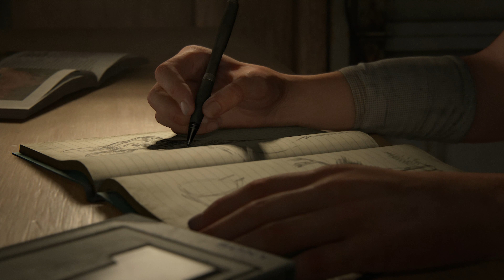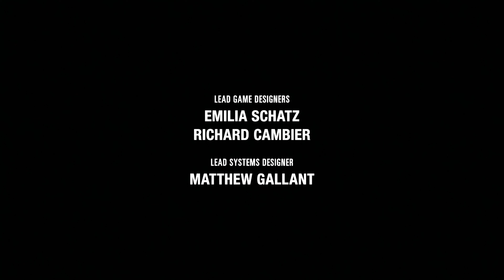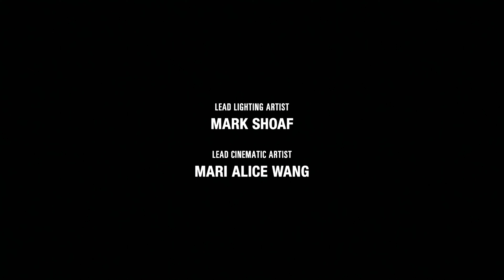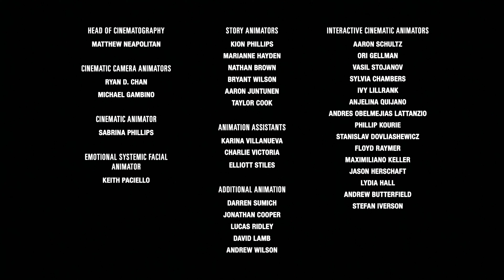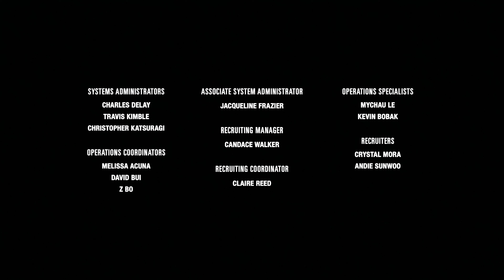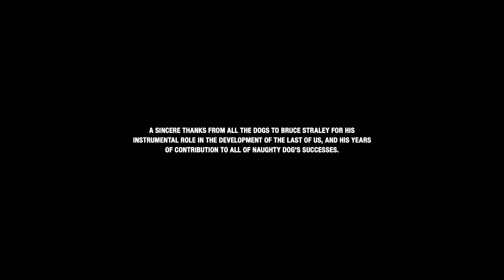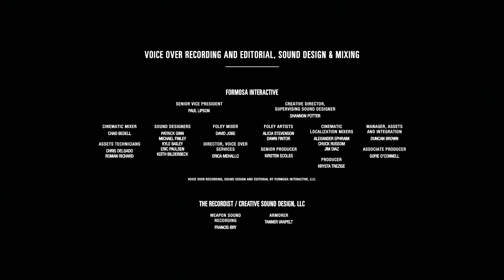The Last of Us Part II - Cinematic Playtthrough - Ep. 1 : Our Future Days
Hey everyone!

I’m a film student at Santa Monica College and I am a HUGE fan of video games. I truly believe that video games are the next great frontier in storytelling and should be experienced by all those who can. Unfortunately, due to the steep learning curves and limited accessibility options gaming currently offers some of us are excluded.

The most moving experience gaming has ever offered me was both parts of The Last of Us. It scratched that cinematic itch not many games can all thanks to the countless hours of hard work from everyone at Naughty Dog. It’s presentation is gripping and with the incredible amount tweaks and accessibility options I saw an opportunity to share this story to those who maybe can't play themselves.

Since it's release I've been working on an adapting the game into an episodic series simply titled "The Last of Us Part II... but it's a TV Show". This playthrough takes heavy inspiration from The Last of Us E3 Demos in 2012 and 2018 as I aimed for the audience not to feel that they are only watching someone play the game but the characters of Ellie, Joel, or Abby in and out of gameplay.

What separates this from other No Commentary Let’s Plays is that this a directed experience as I tried to express character through gameplay and ensuring that the viewer sees and feels every moment the game can offer. I play for proper pacing to keep the narrative flowing naturally and the game's UI is as minimal as the game allows. With a lot of patience and practice I did my best to capture the most engaging gameplay my gaming skills can offer, I've then stitched this all together with no hard cuts (outside of Naughty Dog's own cinematics) for it all feel like one unbroken experience.

My ultimate goal is to present this to those who haven’t played the game the closest experience that Naughty Dog intended and a compelling argument for those to pick up the game and play it themselves.

The next episode will be posted in a few short day. I really hope all of you enjoy it and thank you for taking the time!